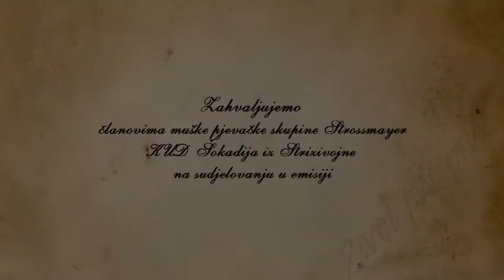ZPP Sezona 09 Emisija 24 MPS Strossmayeri iz Strizivojne